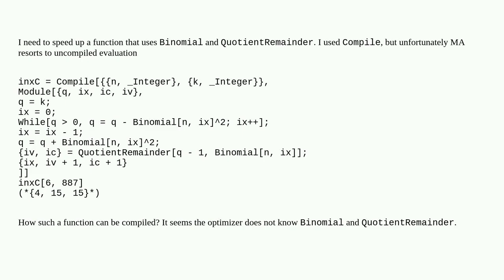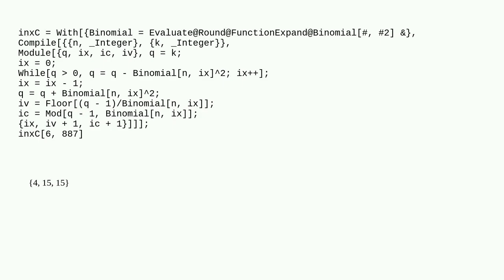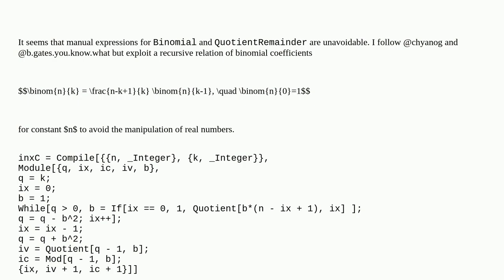Compile integer functions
A special thanks goes out to the community

  compile summation